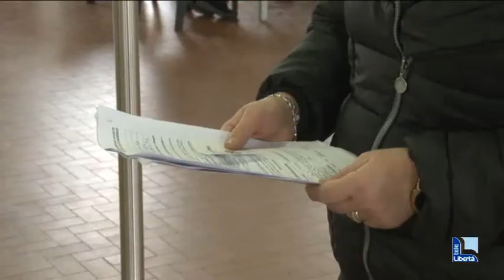Sanitari non vaccinati: entro fine maggio riceveranno tutti il vaccino